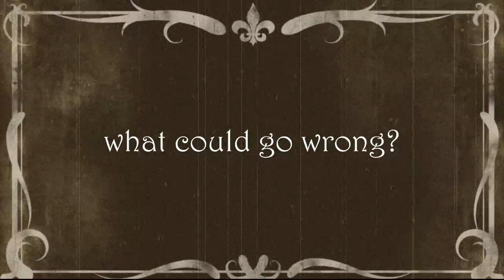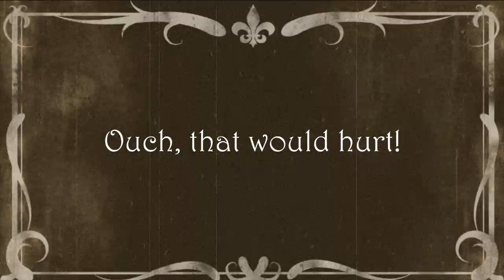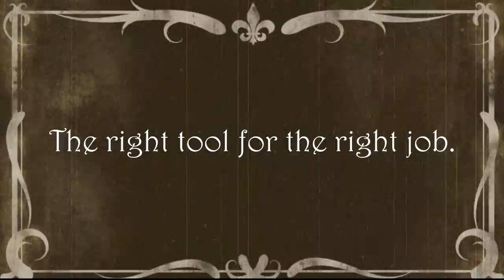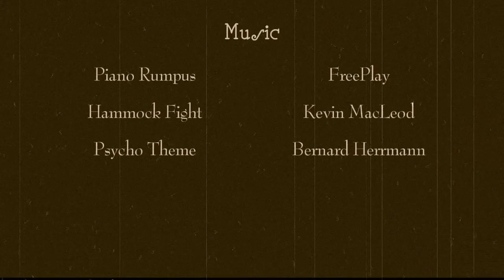What Could Go Wrong?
What could go wrong in our very own homes? This home safety video tells you exactly that... and more.